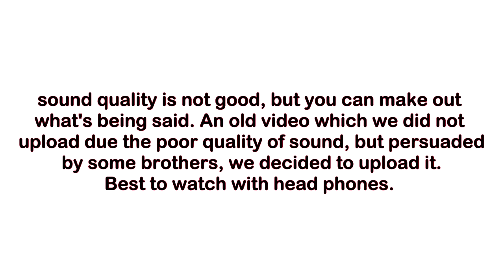HATUN TRIED REFUTE QURAN FAILED MISERABLY | BR SHABIR YUSUF SPEAKERS CORNER